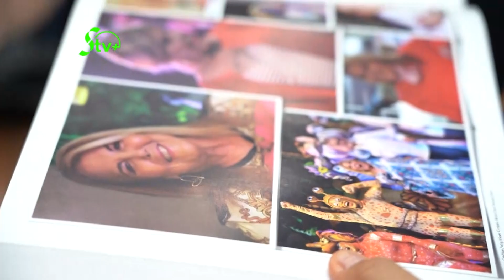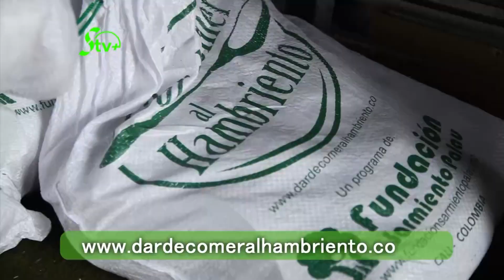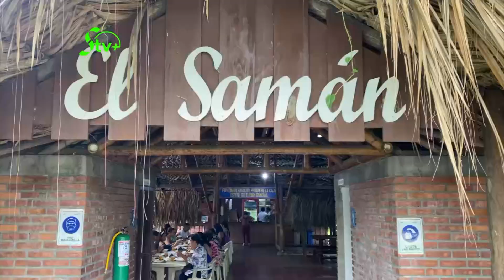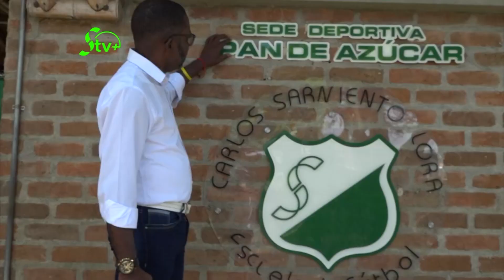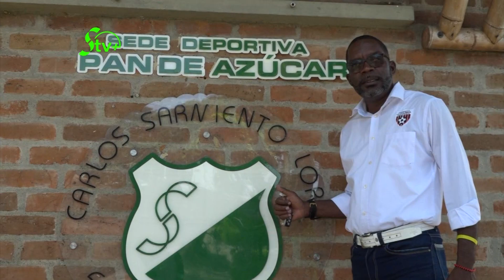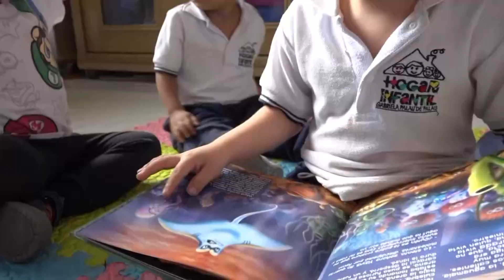Sarmiento TV+ Capítulo 5 - Octava temporada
Capítulo 5 de la octava temporada de Sarmiento TV+, el programa de televisión institucional de la Fundación Sarmiento Palau y sus obras sociales: la Escuela y el Parque Carlos Sarmiento Lora, la Casa de las Artes MCN y Dar de comer al hambriento.

Sábados 12:00 a 12:55 p.m. por Telepacífico.